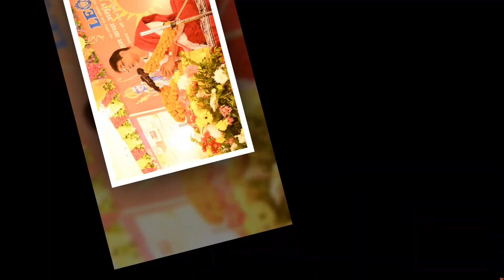Part 04 of 09 | Ram Katha Day 4 photos slideshow | to get your photos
TRAVEL | ENTERTAINMENT | POETRY

Hi friends,
I am Ashish Kumar Sinha @loveusmyle and in this channel I upload videos related to

TRAVEL : I travel and discover places of Incredible India and World.
POETRY : Many hidden talent are around us, and I introduce them who writes something.
ENTERTAINMENT : In this stressful life I am trying to entertain people with different types of videos.